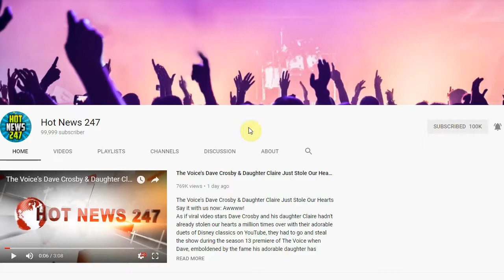The Real Reasons Behind Jennifer Aniston and Justin Theroux's Split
JENNIFER ANISTON and JUSTIN THEROUX's romance wasn't the fairytale fans hoped for.